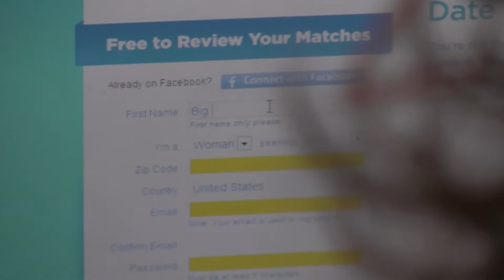big RICK- eHarmony (Valentines Day Special)